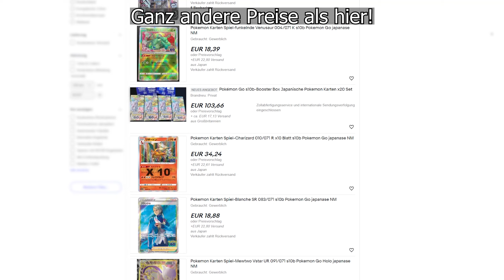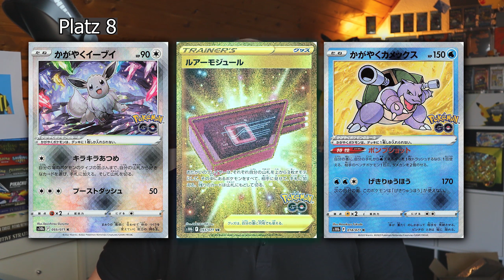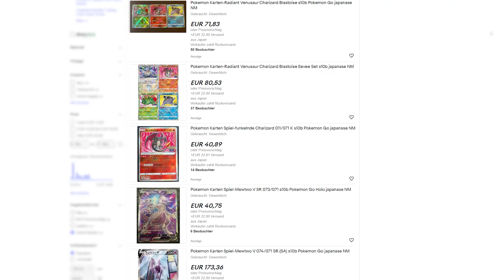Top 10 Wertvollsten Pokemon GO Karten (100% JP Quelle)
Die 10 wertvollsten Pokemon GO TCG Karten 2022!

Zeitstempel
0:00 Weil es NICHT zu früh ist
0:50 Top 10 Pokemon GO TCG Karten
5:27 100% Legit Preise aus Japan
7:37 Abschließende Worte

Allgemeine Informationen zu Pokemon GO
Pokémon Go (Eigenschreibweise: Pokémon GO) ist ein Spiel für Handheld-Mobilgeräte wie Smartphones und Tabletcomputer. In dem Spiel können die Spieler virtuelle Fantasiewesen (Pokémon) fangen, entwickeln und in virtuellen Kämpfen gegeneinander antreten lassen. Bis Ende 2018 wurde das Spiel über eine Milliarde Mal heruntergeladen.
Pokémon Go wurde vom Softwareunternehmen Niantic für die Betriebssysteme iOS und Android entwickelt. Es ist ein Location-based Game und nutzt eine Spielumgebung auf dem Prinzip der erweiterten Realität (augmented reality). Das Spiel ermittelt durch das Global Positioning System (GPS) und Echtzeit-Lokalisierung die Standortdaten des Spielers und positioniert ihn virtuell auf einer Landkarte, die auf OpenStreetMap-Karten basiert.[3] Das Spiel wird im Empfangsbereich des GPS-Signals, also in der Regel im Freien, gespielt und nutzt Sehenswürdigkeiten, Wahrzeichen und auffällige Objekte der materiellen Welt zur Gestaltung einer virtuellen Spielwelt. Das Free-to-play-Spiel finanziert sich über In-App-Käufe. Für echtes Geld erwirbt der Spieler virtuelles Spielgeld, sogenannte PokéMünzen. Diese können wiederum gegen verschiedene Gegenstände eingetauscht werden.